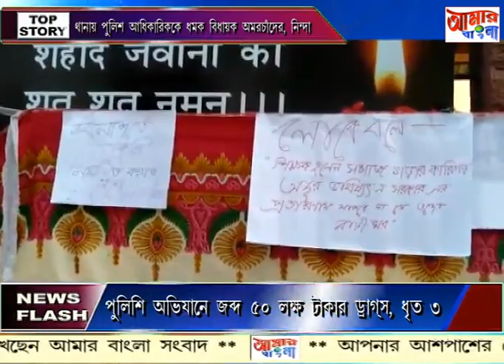07 03 19 AAMAR BANGLA NEWS